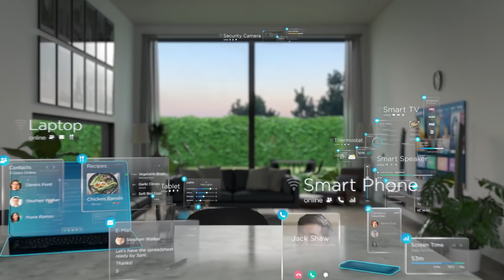Think Forward: Powering The Future Of Connectivity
Imagine tomorrow’s connected future – from smart cities and smart homes to virtual classrooms and advanced telemedicine. At Charter, we’ve imagined all this and more. Our robust fiber network delivering gig speeds from coast to coast is the backbone of today’s technology and tomorrow’s innovations. Think Forward with us